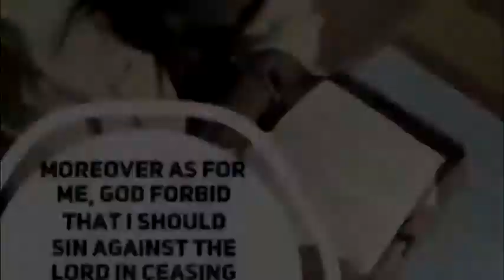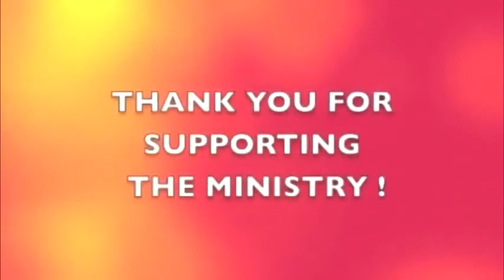Apostle Barbara R Thomas - When The Mothers Rise Up